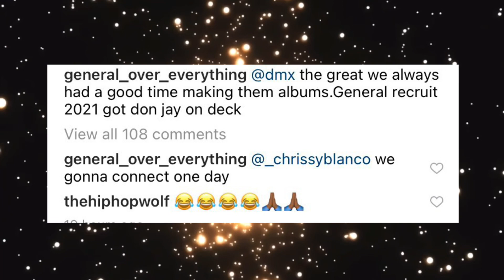Ruff Ryders Dee And DMX Clowning At Video Shoot ‘DMX Had A Great Sense Of Humor’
Special Shout Out To Dean For Giving Us Exclusive Footage 🙏

DJ WHY With His Team DJ WHY JR And DJ PAUL FRANC Are Reporting Daily Hip Hop News With Adding Criticism, Comment, And Education, Also Doing The Music Video Reactions By The Artists We Dealing !..

For full article visit HIPHOPTVWHY.COM